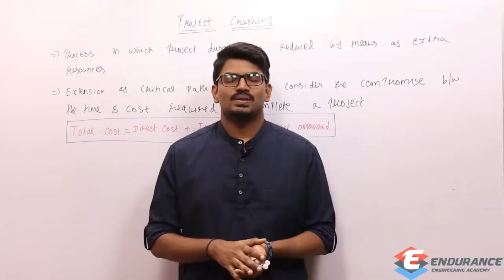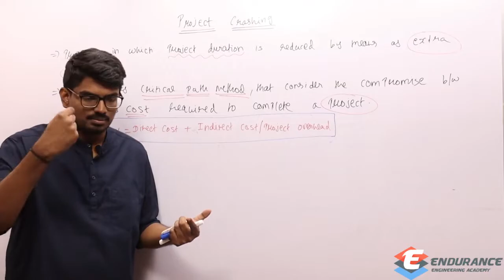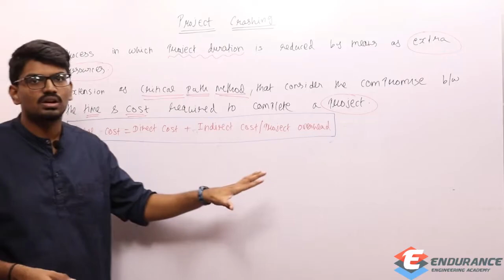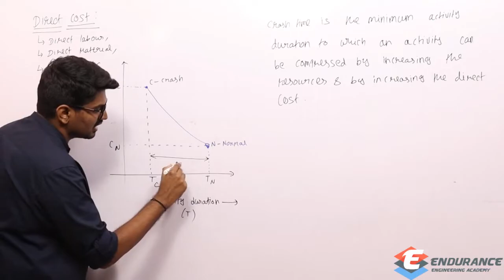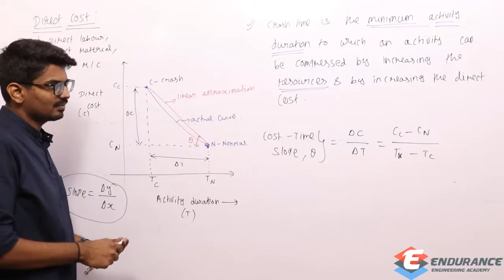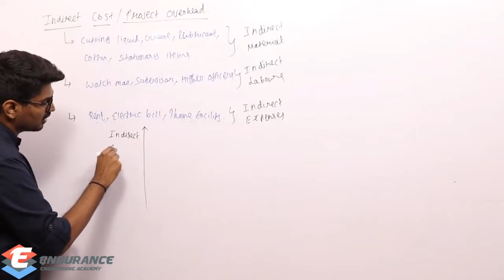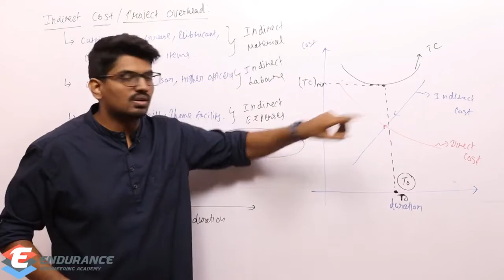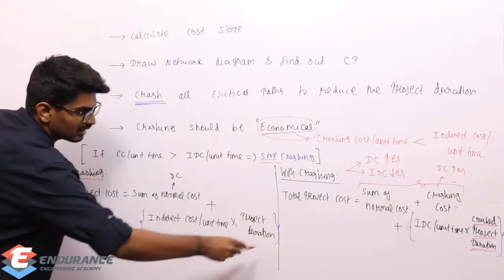Project Crashing-1 | CPM & PERT | Industrial Engineering | GATE,ESE & PSUs Preparation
First video on Project Crashing from PERT & CPM Chapter.  This video gives complete overview of Project Crashing & detailed concept of Project Crashing.  In next video, We will understand detailed Numerical approach of Project Crashing.